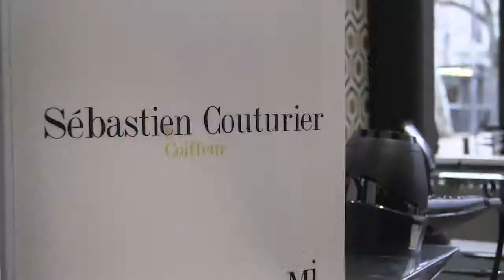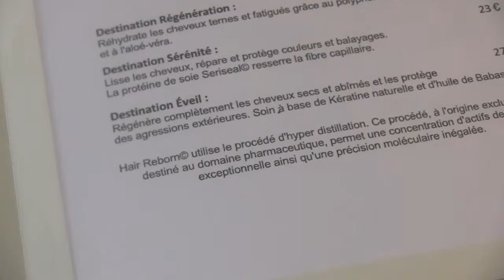Sébastien Couturier - reportage sur TL7